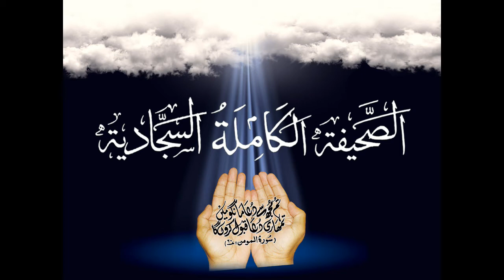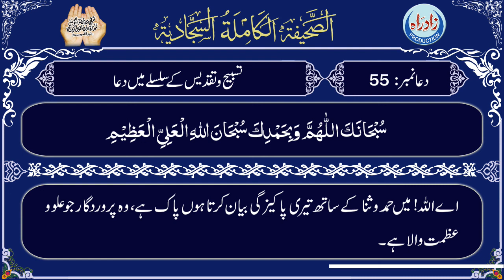Dua 55 | Sahifa Sajjadia with Urdu translation